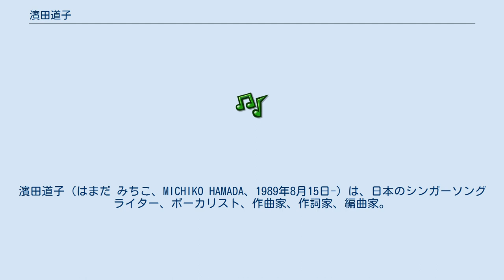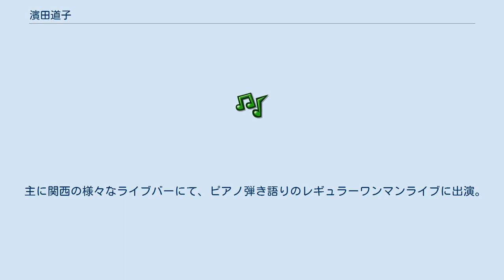濱田道子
濱田道子（はまだ みちこ、MICHIKO HAMADA、1989年8月15日-）は、日本のシンガーソングライター、ボーカリスト、作曲家、作詞家、編曲家。
血液型はB。
フリーの作編曲家として、自身の音楽活動の企画・制作・プロモーションをセルフプロデュースしている。
 音楽好きの母親の影響を受け、幼い頃から主に60〜80年代の洋楽を聴く。
3歳からピアノを習い始め、9歳から邦楽などのポップスピアノを独学で勉強。
16歳からピアノ弾き語りを始め、地元のCDショップでライブを行う。
 高校卒業後、本格的に音楽を勉強するため大阪音楽大学短期大学部ジャズ・ポピュラー専攻ヴォーカル科に進学。
様々な音楽ジャンル、パフォーマンスを学ぶ。
 主に関西の様々なライブバーにて、ピアノ弾き語りのレギュラーワンマンライブに出演。
 2021年 　好きなアーティストとしてキャロル・キング、ダイアン・バーチ、ボニー・レイット、リンダ・ロンシュタット、スティーヴィー・ワンダー、エミルー・ハリス、カーペンターズ、テイラー・スウィフト、デュア・リパ、ジェス・グリン、エド・シーラン、エアロスミス、Superfly、ウルフルズなどを挙げており主に60年代から90年代の洋楽に影響を色濃く受けている。